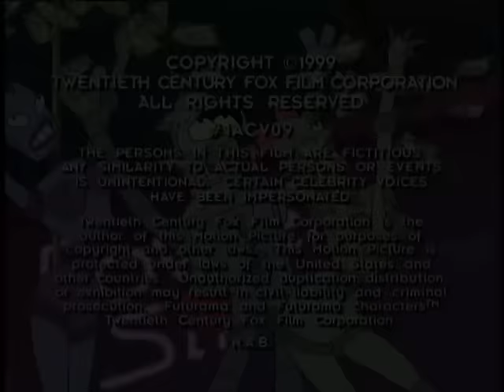Futurama - L'inferno dei robot (sigla finale)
Tratto dall'episodio 1x09 di Futurama "Un viaggio infernale"